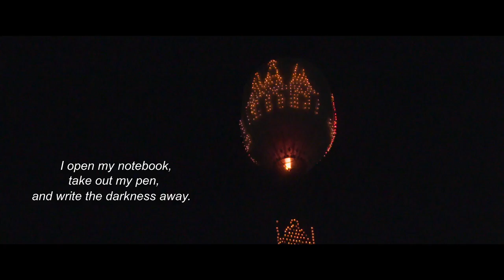Burma Storybook film trailer : Curacao IFFR 2017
English
Poet and activist from Myanmar Maung Aung Pwint has spent large swathes of his life in prison. Now the country is free after 50 years of military dictatorship, he reminisces and struggles with painful memories. A poetic, loving documentary about a country reinventing itself.

Nederlands
De Birmese dichter en activist Maung Aung Pwint zat grote delen van zijn leven in de gevangenis. Nu Myanmar bevrijd is van vijftig jaar militaire dictatuur, overziet hij zijn leven en worstelt hij met pijnlijke herinneringen. Een poëtische, liefdevolle documentaire over een land dat zichzelf moet heruitvinden.